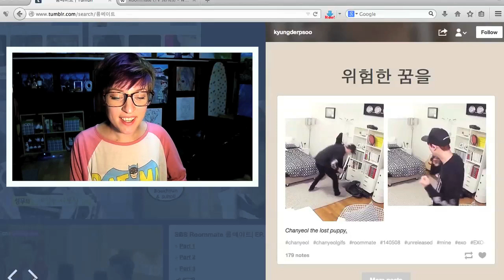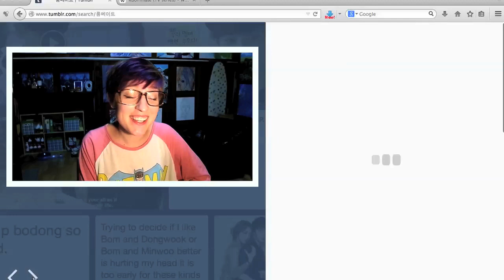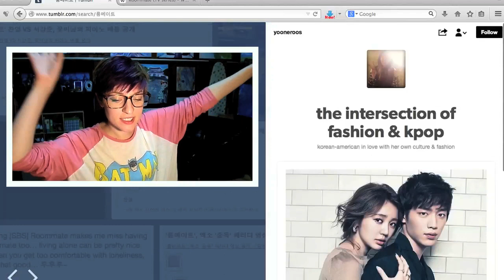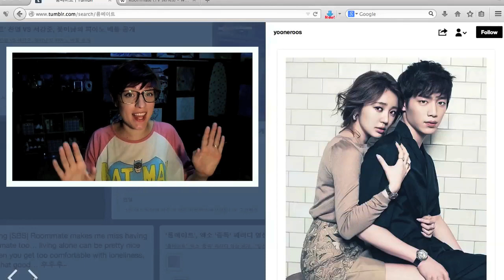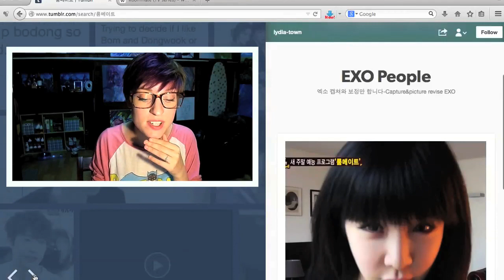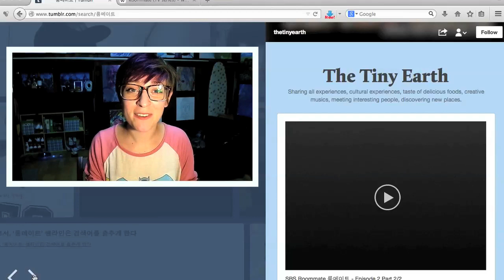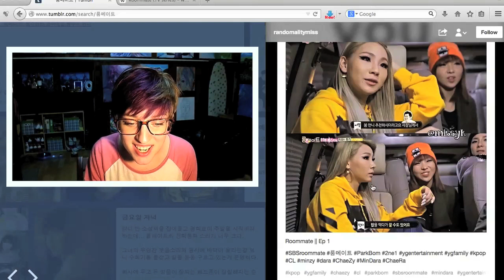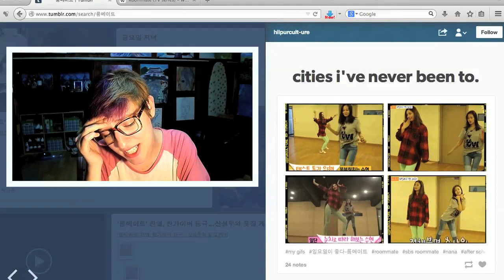NEW Korean Reality TV Show "Roommate" 룸메이트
Send letters to:
Hallyu Back
445-900
SOUTH KOREA

NEW KOREAN DRAMAS FROM 2014!